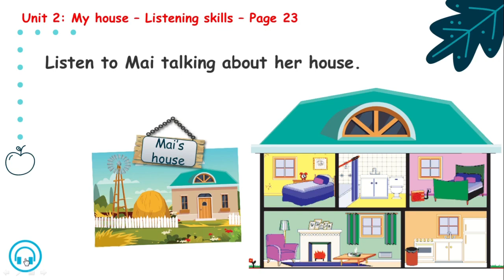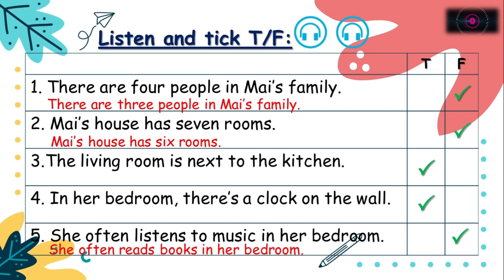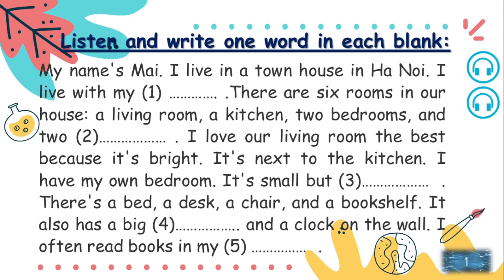TIẾNG ANH 6 I UNIT 2: MY HOUSE - LISTENING SKILLS - Page 23